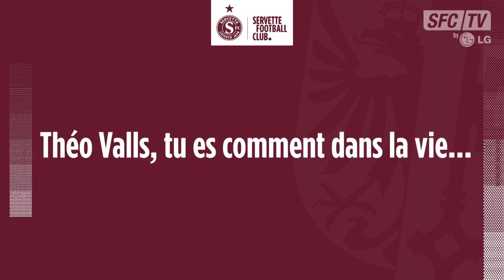Présentation de Théo Valls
📽🎤Théo Valls a signé un contrat de 3 ans avec le Servette FC ! Première interview du milieu français de 24 ans ⚽